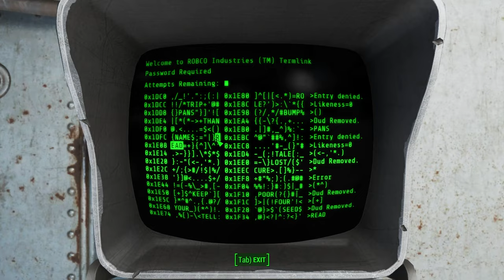Fallout 4, But Kills Randomize My Weapons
Hey everyone! If you enjoyed todays video, check out some more of my videos here!

Check me out on twitter here!

Have you ever wanted a PC?  Then look no further than StarForge Systems! Check them out today!